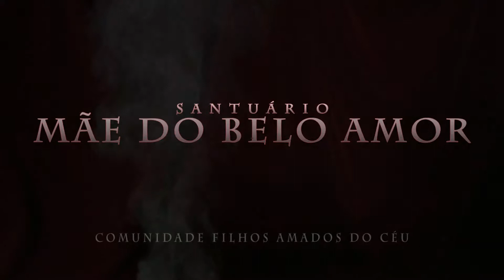SANTUÁRIO MÃE DO BELO AMOR CRATO CE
VEJAM ESTA EDIÇÃO - TIME LAPSE da Obra Iconogáfica do SANTUÁRIO DA MÃE DO BELO AMOR

Comunidade Filhos Amados do Céu - FAC
DIOCESE DE CRATO
CRATO - CE

Desde já agradeço a todos pelas like's e pelos compartilhamentos.
Deus seja Louvado naquilo que de melhor fazemos!
Att.
A. Batista - ARTE SACRA